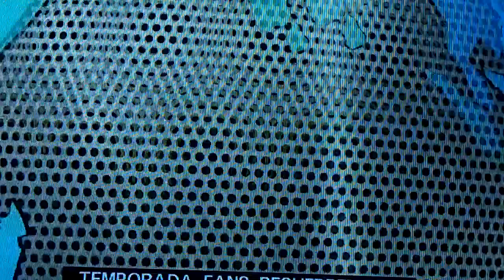SEMIFINAL 2ND TEMPORADA